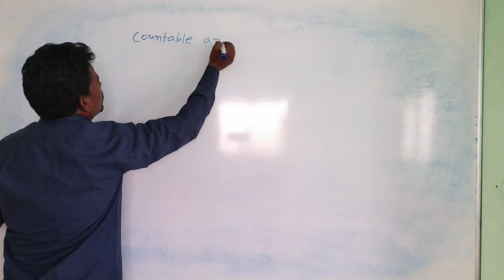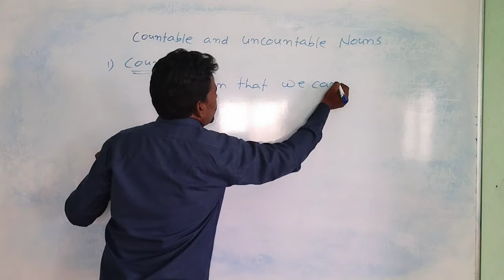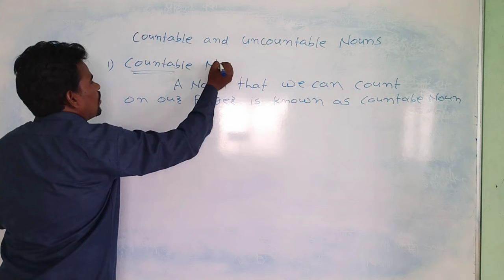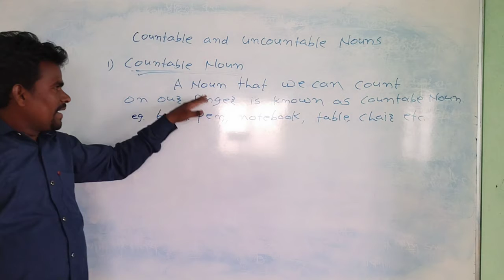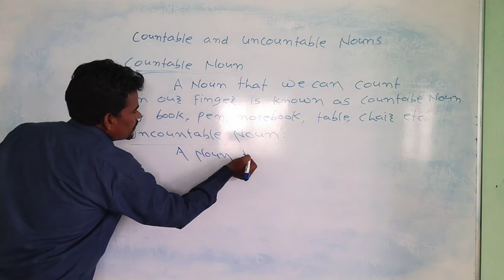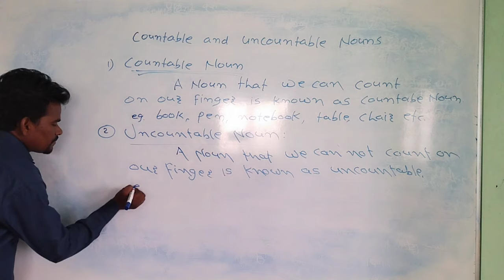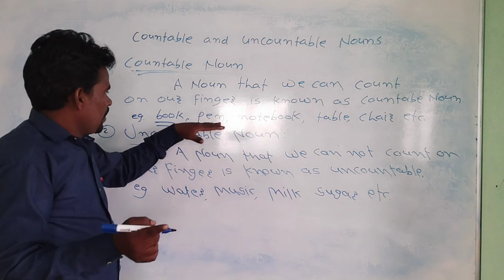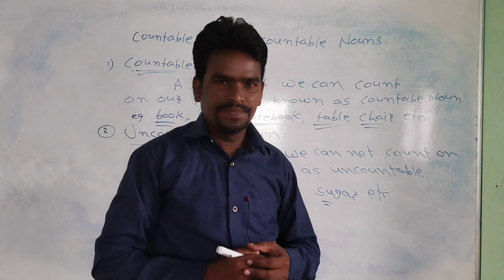|| Countable and Uncountable Noun || Types of Noun (6th std )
Friends I have explained countable and Uncountable noun in a very simple language. I hope everyone you will get this... you can understand easily watch this video carefully and learn countable and Uncountable noun.

Countable Noun

A noun that we can count on our finger Is known as countable noun.

eg. book, pen, duster, mobile, tv , chalk etc.

2) Uncountable Noun

A noun that we can not  count on our finger Is known as uncountable noun.

eg. music, water, butter , sugar etc

what is countable noun
what is uncountable noun